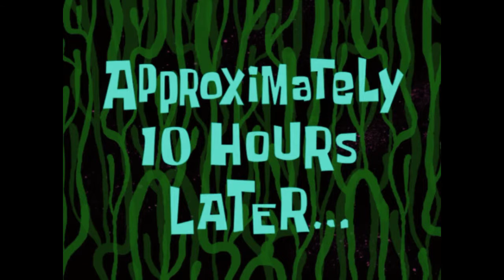Earth to Lilac A Media League Sigma 6 Movie part 1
The first of a six part Movie with Sash Lilac in the mix with animation as well